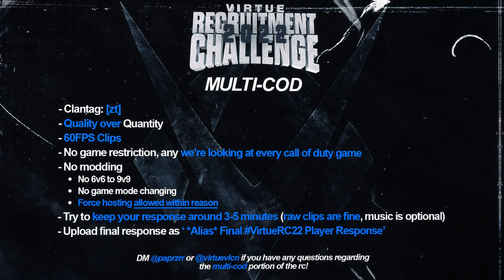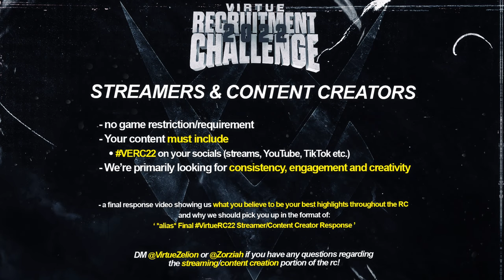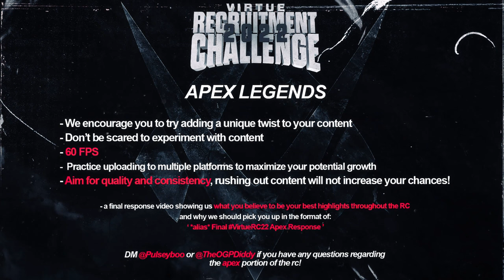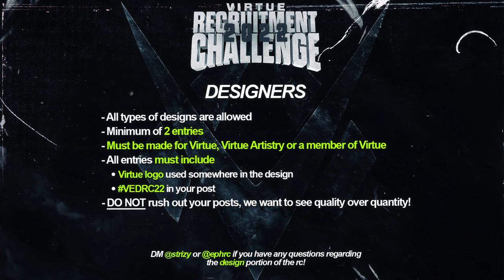Virtue 2022 Recruitment Challenge!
Welcome to our 2022 Recruitment Challenge!

We hope to see plenty of people getting involved, we have plenty planned and want to bring in some great new people!

Intro 0:00
Multi-Cod 0:51
Streamers/Content Creators 1:52
Editors 2:49
Warzone 3:30
Apex 4:04
Designers 5:27

Design Folder for Designers:
*LINK*